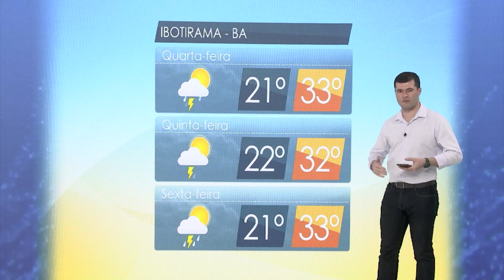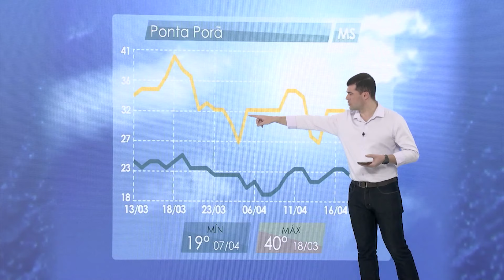Calor predomina em todo o país; risco de focos de incêndio em algumas áreas | Canal Rural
►Veja os detalhes na previsão do tempo com Arthur Müller.